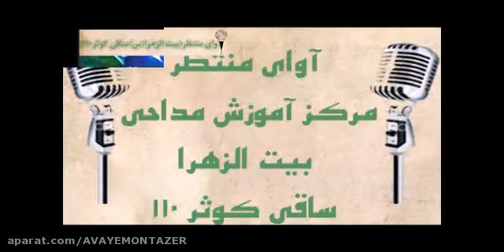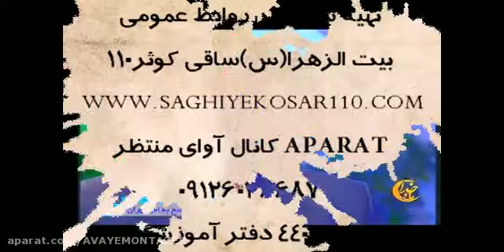مناجات - استاد حاج حمید رضا منتظر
برنامه ی ماه خدا سال 1395
ماه رمضان